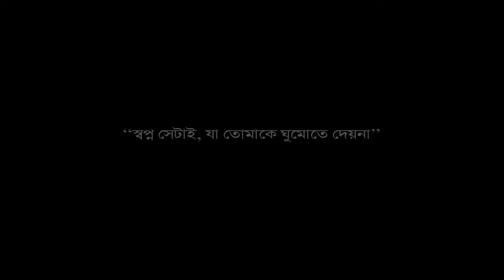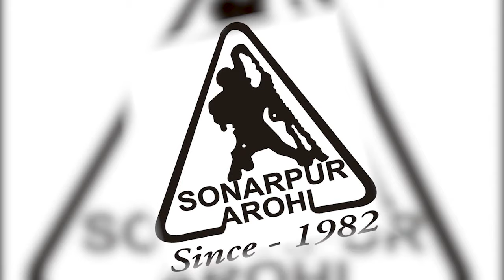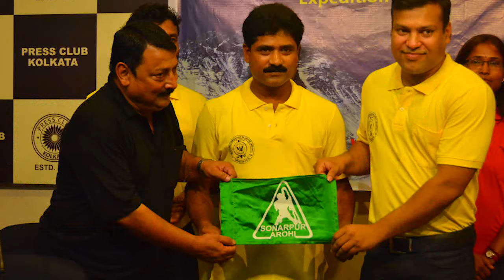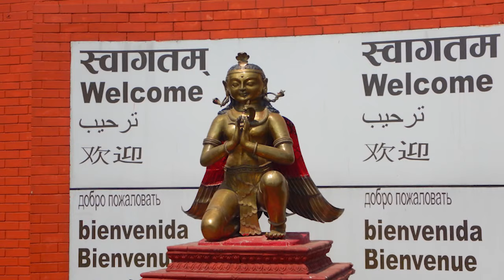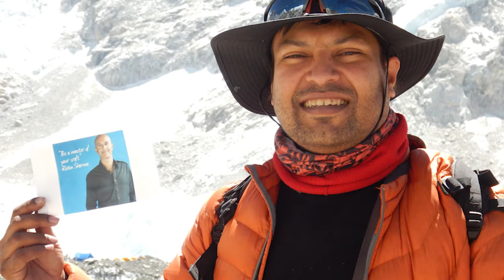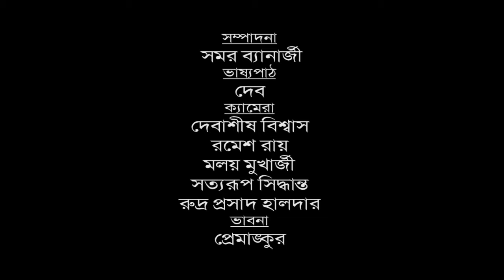Everest Expedition 2016 | Rudra Prasad Halder | Sonarpur Arohi | Everest Summit Documentary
Documentation- Everest Expedition 2016 by Rudra Prasad Halder
Duration-  30.55 min
Special Thanks To- Sonarpur Arohi
Direction & Script - Premankur Naskar
Voice- Debasish Banerjee
Video Editor- Samar Banerjee
Photography By- Rudraprasad Halder, Ramesh Roy, Debasish  Biswas, Satyarup Siddhanta, Malay Mukherjee, Kamalesh Biswas, Chandan Debnath